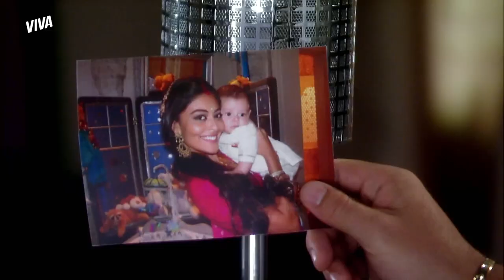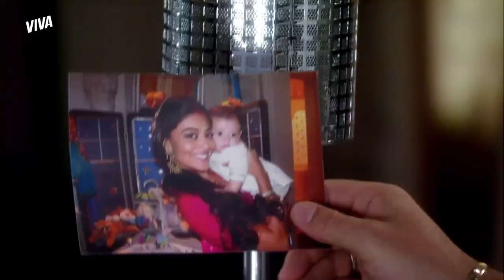PROVOCOU! DUDA LIGA PARA RAJ E DEIXA MAYA FURIOSA! | CAMINHO DAS ÍNDIAS | MELHOR DO DIA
Duda não conseguiu alcançar Raj no aeroporto e decidiu ligar para marcar um encontro com o ex 👀 Maya acaba atendendo o telefone, fica furiosa com o atrevimento e dá logo um chega pra lá na rival 😰 Será que essa história vai ficar por isso mesmo?

Capítulo 98, dia 08 de novembro de 2022, terça-feira.